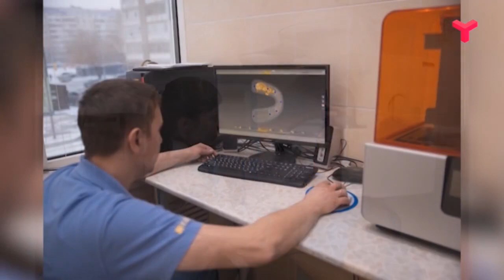НЕТ ЗУБА? ЭТО ПРОБЛЕМА! - «Утро с Вами» 17.12.2019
Протезирование и имплантация зубов: развеиваем мифы вместе с главном врачом стоматологической поликлиники №3 Иваном Ивановым!